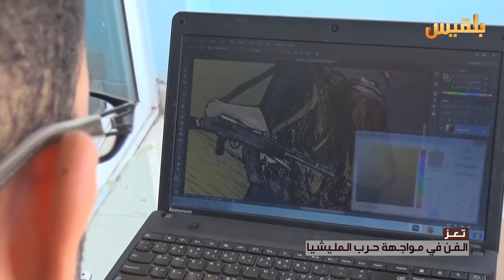تعز .. الفن في مواجهة حرب المليشيا | تقرير: حمزة أمين